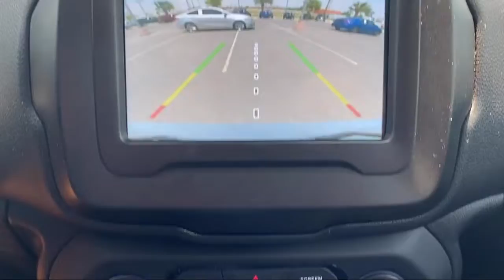2020 Jeep Renegade Latitude Sport Utility Brownsville Harlingen McAllen Weslaco Port Isabel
2020 Jeep Renegade Latitude Sport Utility Stock Number: UL49446 Vin:ZACNJABB3LPL49446.

Boggus Tipton
2101 Central Blvd.